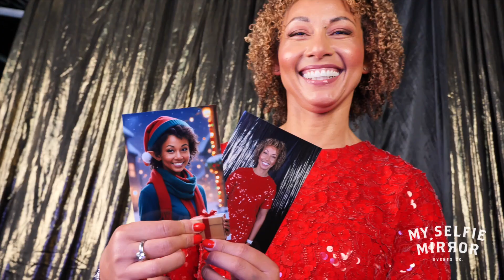Elf Yourself Holiday Photo Booth Experience with the magic of AI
Elevate your holiday celebration this year with My Selfie Mirror photo booth Elf Yourself Photo Experience! Transform your guests into various Christmas characters like the elf and many others!